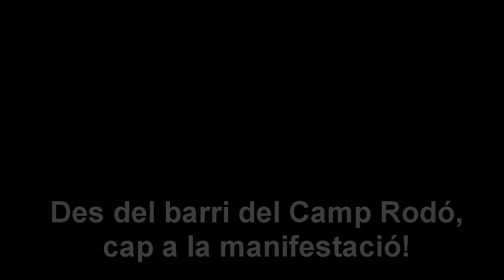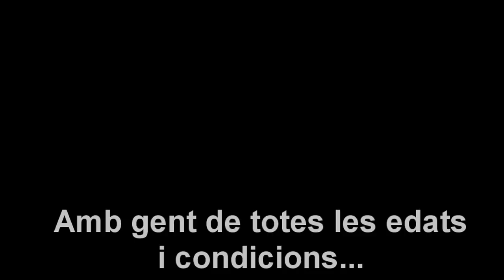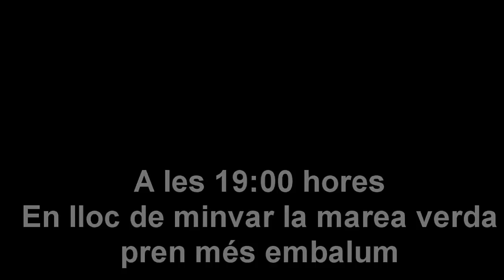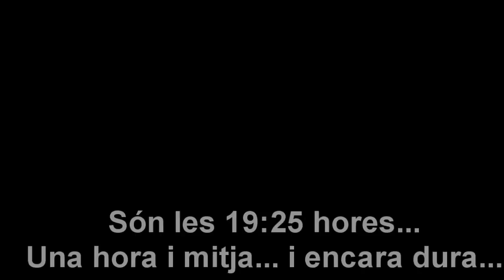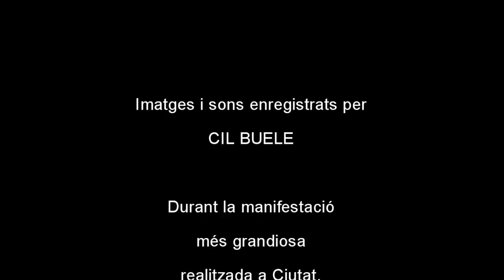Manifestació cívica de suport a vaga indefinida del professorat illenc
Imatges i sons enregistrats a Palma, durant la manifestació cívica més grandiosa que s'hi ha fet mai: en defensa del professorat illenc en vaga indefinida per una educació pública i de qualitat